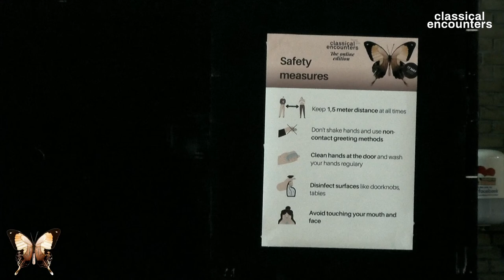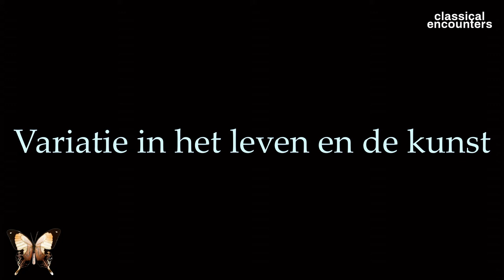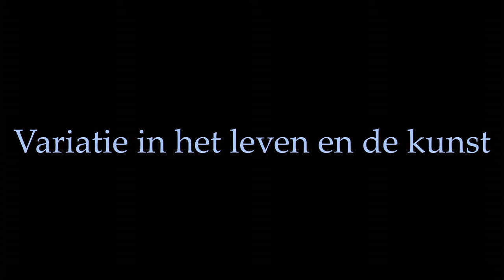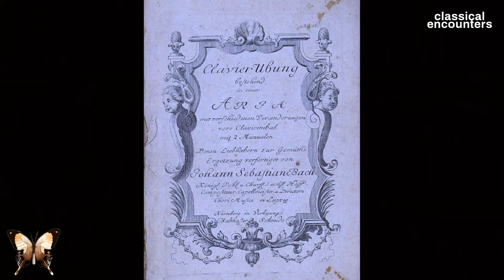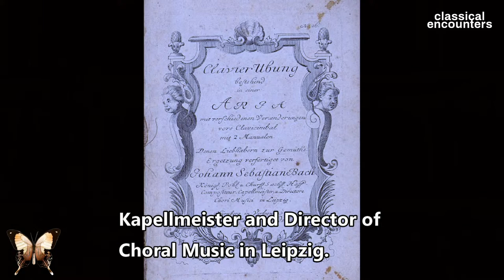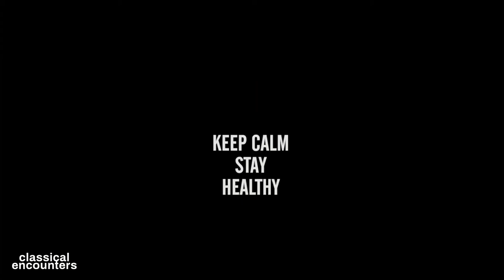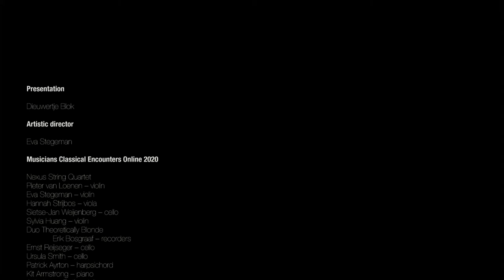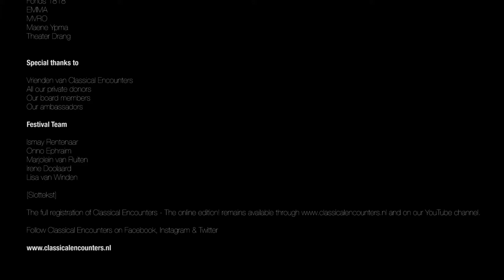Classical Encounters – The Online Edition!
A chamber music festival – can it be done digitally? The new reality in which we’ve suddenly found ourselves is challenging us to find new possibilities. We’re asking what still remains possible, or rather: what has now become possible?

Classical Encounters has decided to rise to the occasion. As a festival that is always looking for connections, we will also embrace the online encounter!

On Sunday, May 17, we invite you and everybody who has a monitor, speakers and internet, to join us for a day of digital festival, live from the Lourdes Church in The Hague. During the live stream, which will last from noon until six pm, you will be treated to non-stop live concerts (with brief introductions), a short lecture, interviews, and surprising musical intermezzos.

► Do you appreciate the livestream? Consider making a donation! Thank you!

PROGRAMME

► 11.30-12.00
Welcome! Virtual walk-in

► 12.00–13.00
✻ Leo Samama – Concert introduction (→ 38:30)
To Beethoven String quartet 'Harp' (English subtitles)

✻ Nexus String Quartet – Concert (→ 43:40)
Beethoven – String Quartet op.74 ‘Harp’

Pieter van Loenen – violin
Eva Stegeman – violin
Hannah Strijbos – viola
Sietse-Jan Weijenberg – cello

✻ Sylvia Huang (violin) – Carte blanche (→ 1:20:35)
Ysaÿe – Sonata for solo violin  No.2

► 13.00–14.00
✻ Duo Theoretically Blonde – Concert (→ 1:42:15)
Erik Bosgraaf (recorder) & Ernst Reijseger (cello) play ‘Bach Variations’

✻ Leo Samama – Mini-lecture (→ 2:20:41)
On 'Variations'

✻ Ursula Smith (cello) – Carte blanche – live from Londen (→ 2:30:24)
Sibelius – Theme & variations for solo cello

► 14.00–15.00
✻ Patrick Ayrton (klavecimbel) – Carte blanche – from Cluny (Bourgogne, Frankrijk) (→ 2:47:12)
William Byrd – My Lady Nevell’s Ground

✻ Leo Samama – Concert introduction (→ 2:55:13)
To Bach's Goldberg Variations

✻ Kit Armstrong (piano) – Concert (→ 3:00:59)
J.S. Bach – Goldberg Variations BWV 988

► 15.00–16.00
✻ Adinda van Delft (11 y/o, violin) – Talent support (→ 3:43:46)
Bloch – Nigun (with Natasja Douma, piano)
Paganini – Cantabile (with Matthijs van Delft, guitar)

✻ Academy of Vocal Arts – concert (→ 4:00:32)
Soloists from the ACVA, conductor Daniëlle van Lieshout

✻ Gordan Nikolic (violin) & Celine Flamen (cello) – Carte blanche – live from Antwerpen
Ravel – 'Vif' from Sonata for violin and cello (→ 4:17:04)
Bach – 'Ciaconna' from Partita No.2 for solo violin (→ 5:00:44)

► 16.00–17.00
✻ Jeroen Geevers (percussion) – Carte blanche – live from Rosmalen (→ 4:32:14)
Roderick de Man – ‘Case history’
Gordon Stout – Mexican Dance No.1

✻ Christiaan Blom (11 y/o, recorder) – Talent support (→ 4:44:16)
Markus Zahnhausen – Kolibri
Jacob van Eyck – Boffons
Jacob van Eyck – Derde, Doen Daphne d’over, modo 1 en 3
Violeta Dinescu – Abendandacht

✻ Nexus String Quartet plays Frerichs – Concert (→ 5:14:03)
Rembrandt Frerichs – En Vele Anderen (world premiere)

Eva Stegeman – violin
Hannah Strijbos – viola
Sietse-Jan Weijenberg – cello
Rembrandt Frerichs – piano

► 17.00–18.00
✻ Andre Heuvelman – Carte blanche (→ 5:36:47)
Falvo – Dicitencello Vuie
Morricone – Cinema Paradiso

Trio Cinema Paradiso:
Andre Heuvelman – trumpet
Wilmar de Visser – double bass
Henry Kelder – piano

✻ Jala Heywood (12 y/o, double bass  & voice) – Talent Support (→ 5:52:00)
Bach – Well Tempered Clavier Book 2: Fugue E Major
‘Danny Boy’ – arranged by J. Heywood
Nat King Cole – Nature Boy

✻ Rembrandt Frerichs Trio – Concert (→ 5:13:50)
Variations on Satie, Messiaen & Brahms

Rembrandt Frerichs – piano
Vinsent Planjer – drums
Tony Overwater – acoustic double bass

► Techniek:
Pink Steenvoorden – Direction and design
Dario Giustarini – Stream master
Marco van der Velde – Camera & technical realisation
Stefan Bandalac – Videomaster & technical realisation
Pepijn Stutterheim – Sound

► Audio
NTR & NPO Radio 4